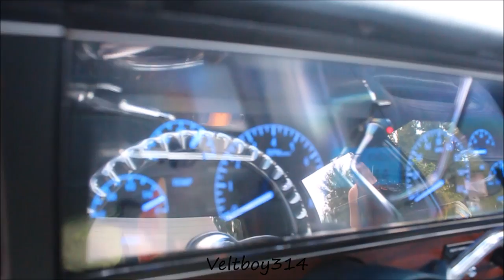Veltboy314 - Box Chevy With Air Ride Tucking 26" Billet Wheels, VHX Digi Dash, Corvette Brakes...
Box Chevy With Air Ride Tucking 26" Billet Wheels